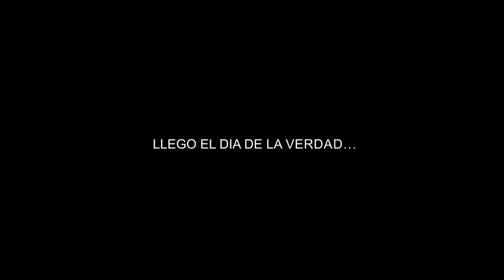NUESTRA REVELACIÓN DE GENERO 🤍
✨ NUESTRAS REDES ✨